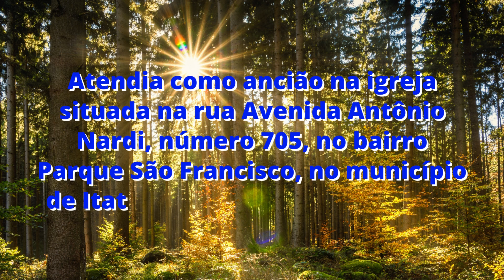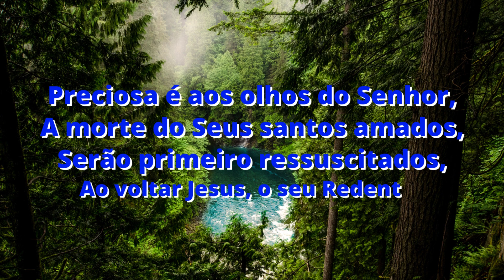NOTA DE FALECIMENTO CCB: IR. ISAIAS LOPES LEAL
NOTA DE FALECIMENTO CCB. IRMÃO ISAIAS LOPES LEAL.
Comunicamos com pesar o falecimento do irmão Isaias Lopes Leal, neste momento de luto, é importante lembrar e homenagear a vida e o legado que nosso irmão deixou.
Expressamos nossas mais profundas condolências pela perda do querido irmão Isaias Lopes Leal.
Atendia como ancião na igreja situada na rua Avenida Antônio Nardi, número 705, no bairro Parque São Francisco, no município de Itatiba, no estado de São Paulo.
Pertence a regional administrativa da cidade de Jundiaí.
O falecimento do nosso irmão ocorreu no dia 01/10/2023,
O corpo será velado das 13:00 até as 16:30 no cemitério das Acácias em Itatiba.
O serviço divino no funeral não tivemos informações,
Queremos estender nossos sentimentos de solidariedade à família e aos amigos do irmão Isaias Lopes.
Preciosa é aos olhos do Senhor,
A morte do Seus santos amados,
Serão primeiro ressuscitados,
Ao voltar Jesus, o seu Redentor.

Créditos Imagens(fotos): Rede Sociais